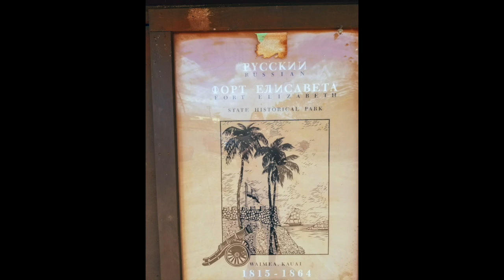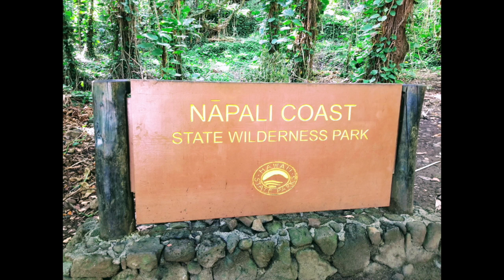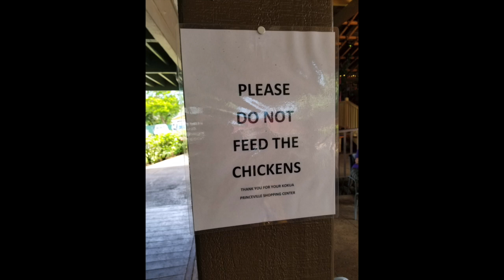Somewhere Over The Rainbow - The Wizard Of Oz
This is definitely laid back, mon..